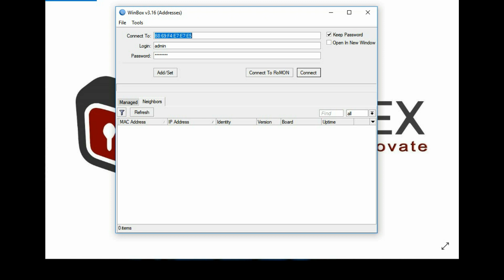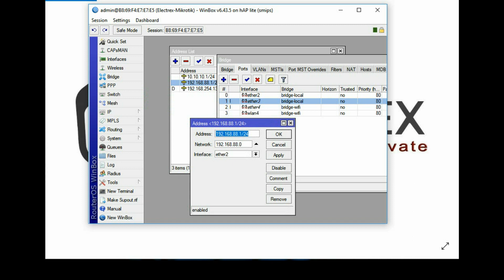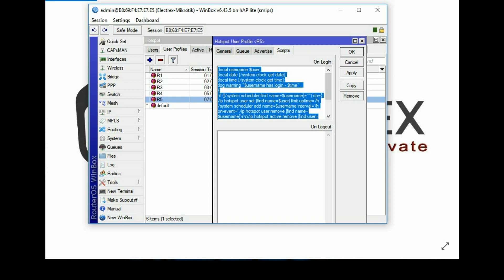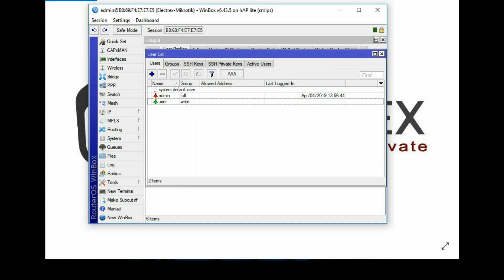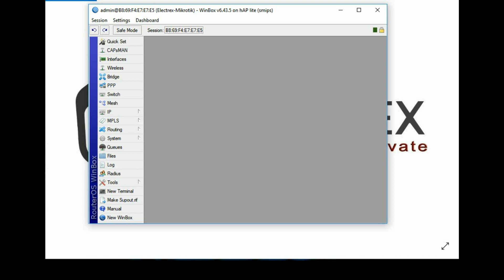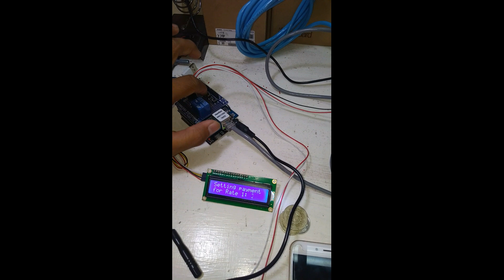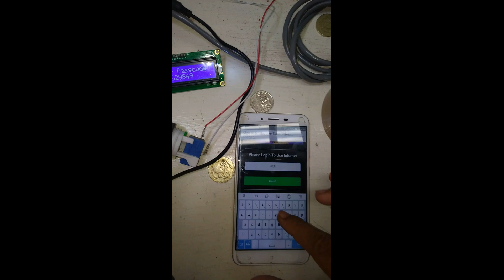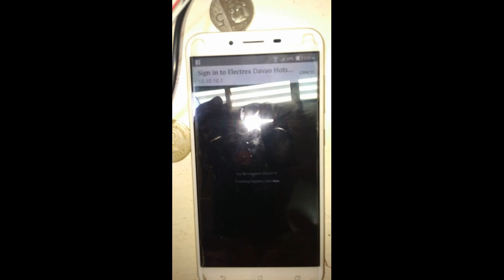Electrex Wi-Fi Vendo Kit (Version 2.0) Auto Generate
Guide on how to use on our
Wi-Fi Vendo Kit for All Mikrotik Routerboard (Hotspot)